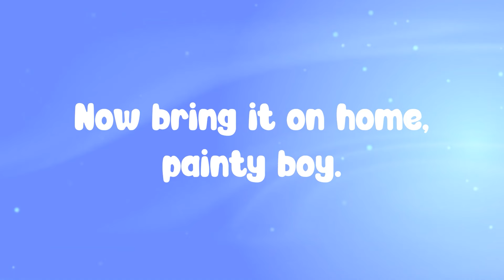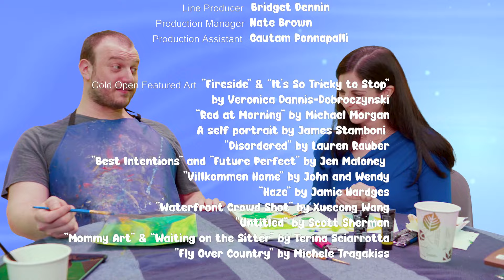Convince Me to Appreciate Painting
Can you teach someone culture? Painting teachers Diana Naccarato and Meagan Meehan aim to try and class up Aaron while Christine re-considers her life choices. Our hosts dive into the classic painters that changed the art world forever. Also, Mark Rothko. Then, Aaron endeavors to become a master painter within our half hour of television. We're sure he'll succeed.

Hosts: Aaron Gold  @HeyItsAaronGold, Christine Stoddard @StoddardSays
Director: Tom Dunn

Special Guest:
Diana Naccarato, Painter/CUNY Professor of Arts @DianaNaccarato
Meagan J. Meehan, Mixed Media Artist/Concord College English Professor @ArtsyCr8tor

Director of Photography/Editor: Jacob Maximilian Baron
Co-Producer: Nate Brown
Line Producer: Bridget Dennin
Field Camera: Art Jones
Production Assistant: Gautam Ponnapalli

Filmed on location at Manhattan Neighborhood Network  @MNNNYC  and Brooklyn Waterfront Artists Coalition in New York City.

More about our comedy TV show, Don't Mind If I Don't: Can you change your own tastes? Don’t Mind If I Don’t is a comedic educational series where funnyman Aaron Gold invites fans and experts of things he doesn’t like to convince him why he is wrong. Joined by the overqualified and widely lauded co-host Christine Stoddard, Aaron guides the viewer on expanding your own horizons, whether you want to or not.